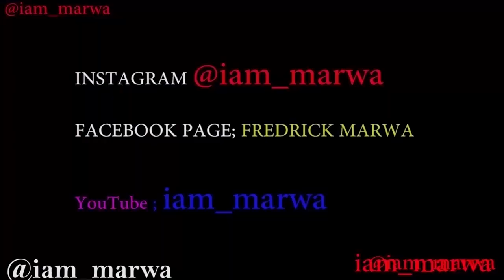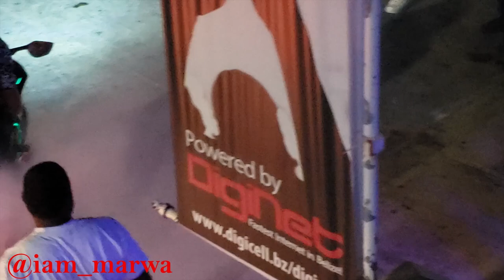IS BELIZE SAFE 2019 TRAVEL GUIDE !!! || iam_marwa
1. DJI MAVIC PRO DRONE ;
2. Canon 70D ;
3. Canon Lens ;
5.SamSung Note 9;

Espanol aqui